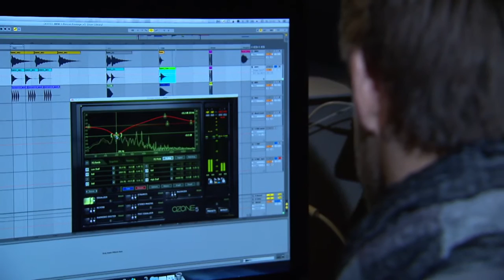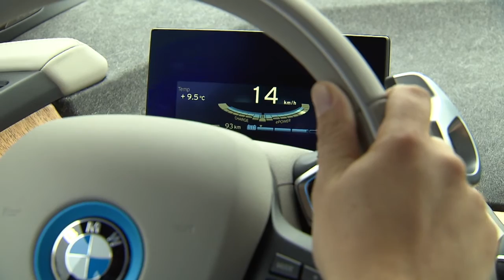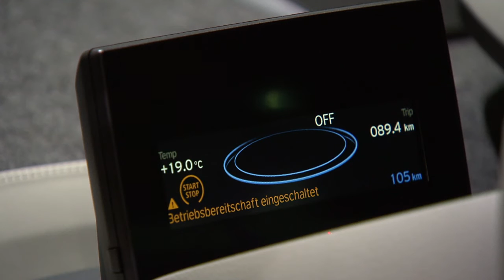BMW i3 Sound Design